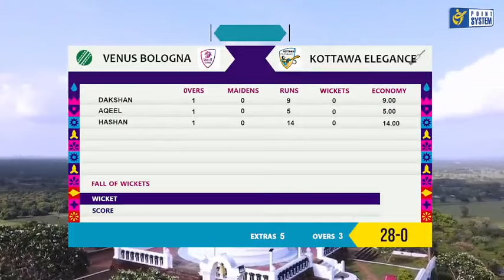Venus Bologna vs Kottawa Elegance Full Match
Venus Bologna vs Kottawa Elegance